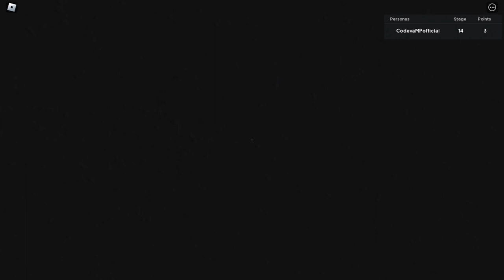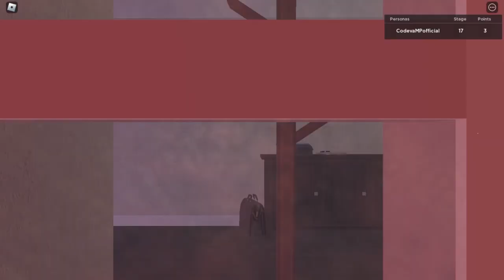Short Creepy Stories: Episodio 4 - Desaparición de Karen Carter